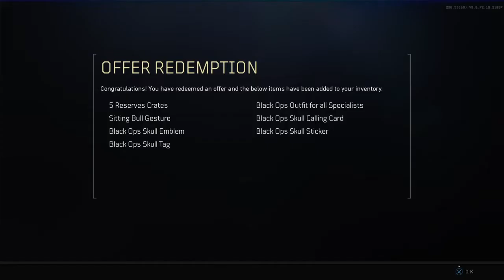Call of Duty®: Black Ops4 rk 7 garingson